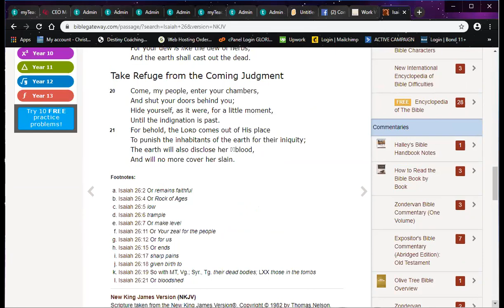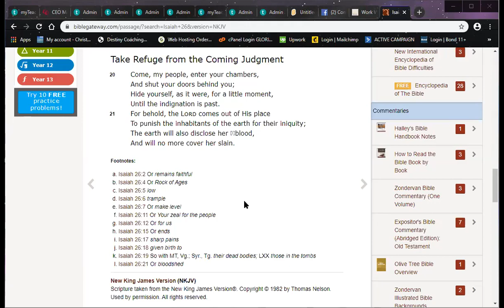Our Help Comes From God, Who Made Heaven & The Earth. Trust In Him!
It is natural to be concerned at this time but let us put our trust in God and He will see us through.  Amen!

THANKS